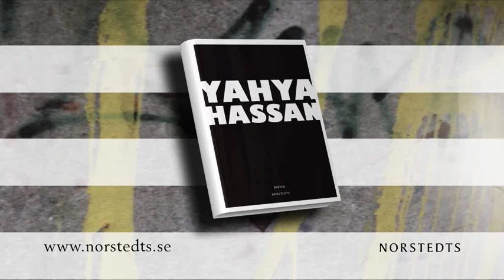Yahya Hassan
Den unge poeten Yahya Hassan debuterar med en själv­betitlad diktsamling om en uppväxt präglad av våld, svek och kriminalitet. Det är en modig och explosiv bok som slagit kritikerna och läsarna med häpnad. Den har kallats en absolut nödvändig beskrivning av ett Danmark av idag - och är därmed på många sätt en beskrivning av dagens Sverige.

Boken har slagit alla försäljnings­rekord för en debutdiktsamling och Sydsvenskan hyllade den med orden: "Det är därför boken blir så stark - Hassans vrede är som Akilles, den brinner, kan liksom inte bäras av de på förhand givna sanningarna om kriminella tonåringar från förorten."